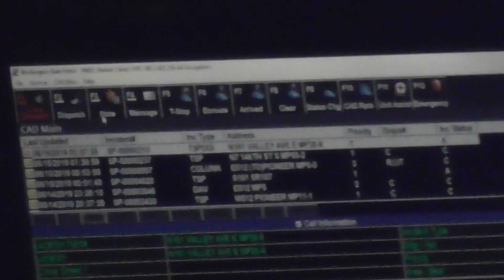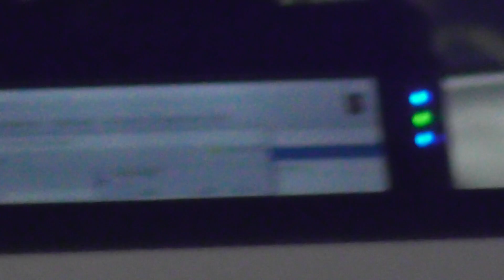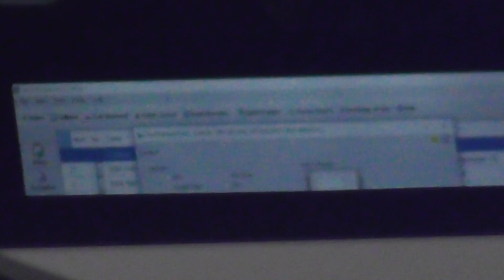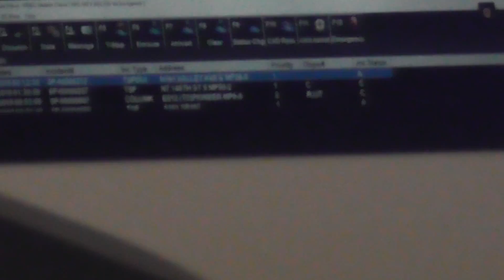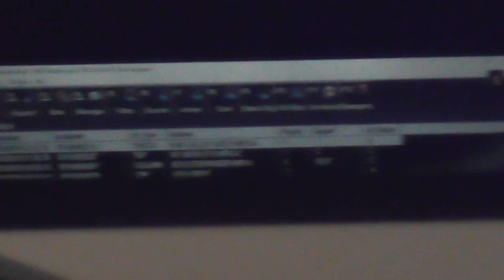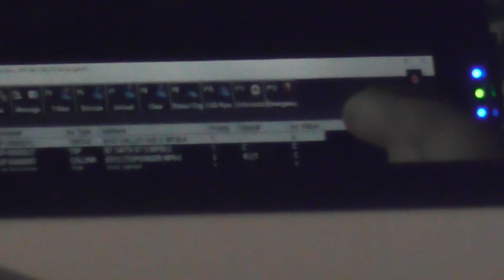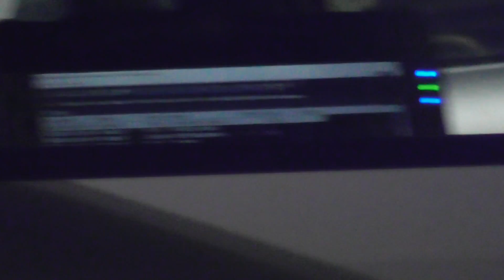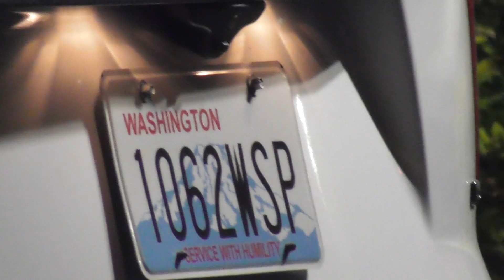WSP DUI in Puyallup: guy in a vest that says STATE TROOPER thinks that's his name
Just FYI I deliberately stood a couple steps ahead of the light pole after he told us to move back. Recorded 6/15/19